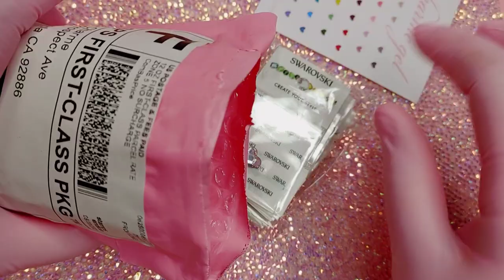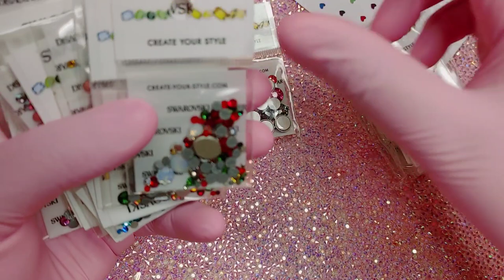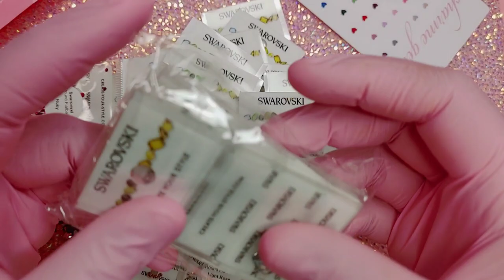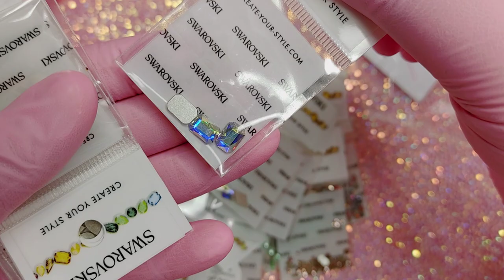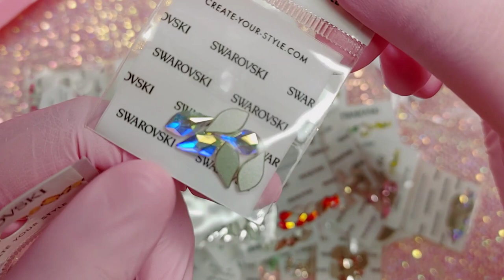SWAROVSKI CRYSTAL AT AN AFFORDABLE PRICE FROM DAILY CHARME💫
🌸BOMBNAILZSTORE

code: bomb15

kolinski brush👇

5 in 1 pana drill bit👇